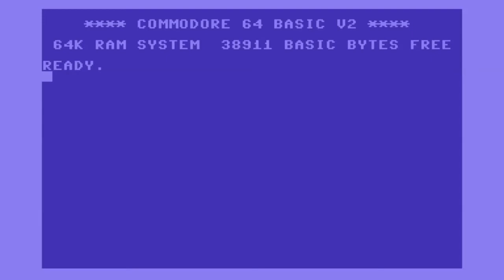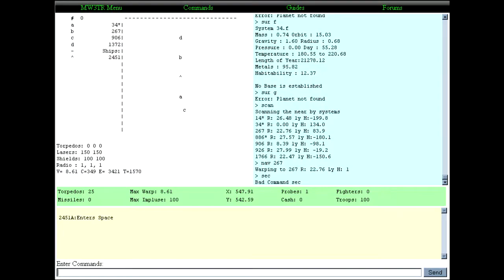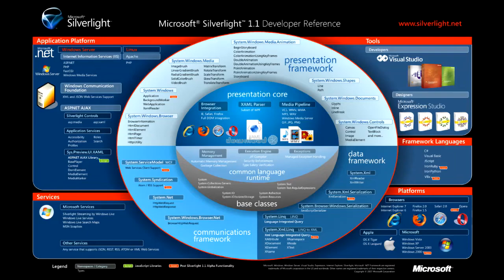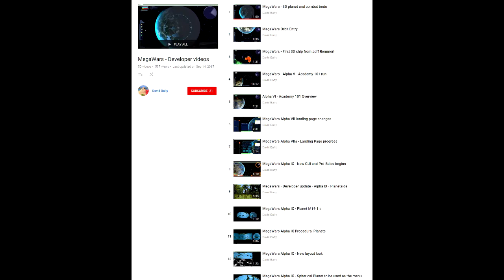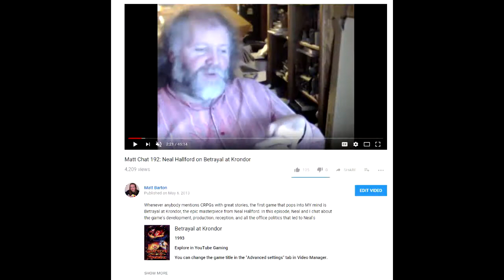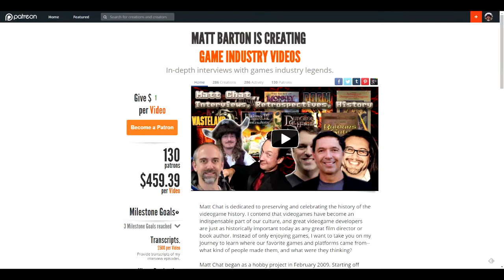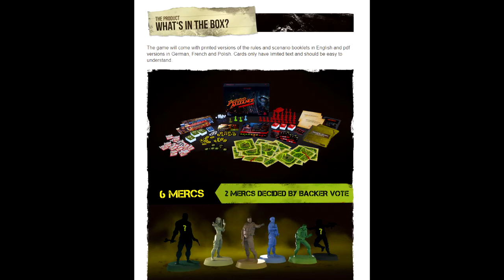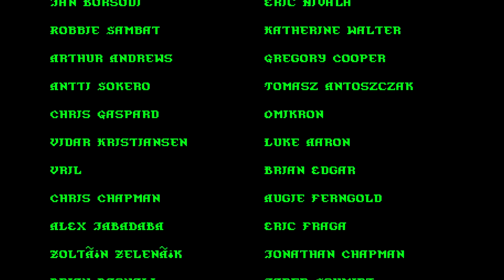Matt Chat 389: David Baity on Megawars Pt. 2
News Links